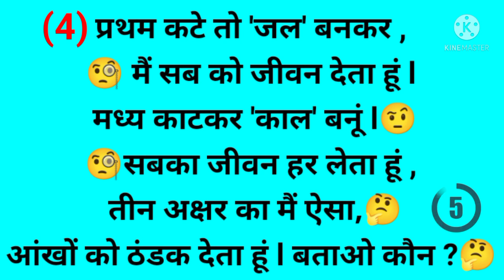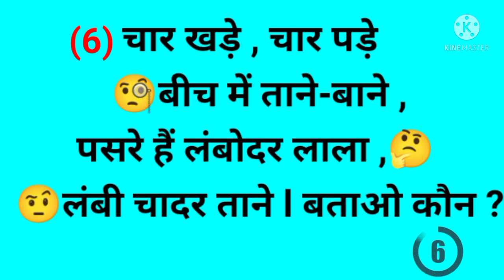मजेदार दिमागी पहेलियां Paheliyan in Hindi बूझो तो जानें l 🤔🤔